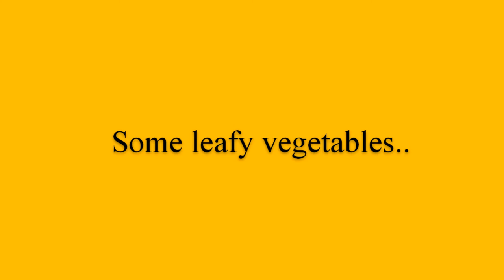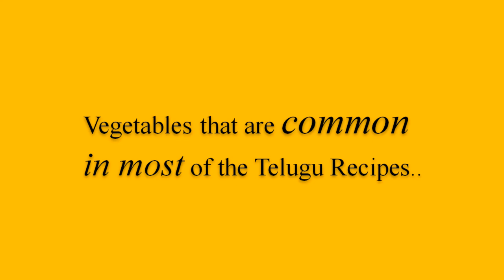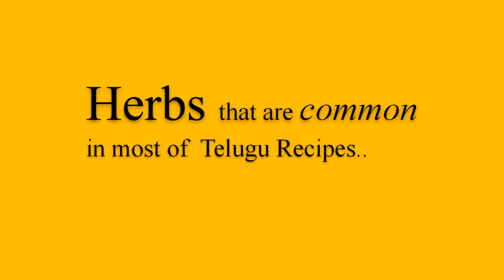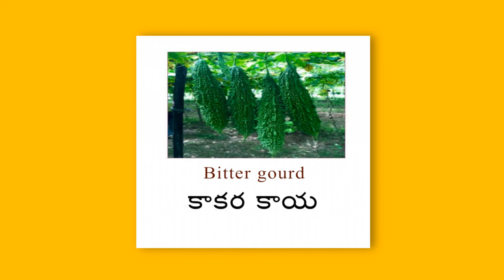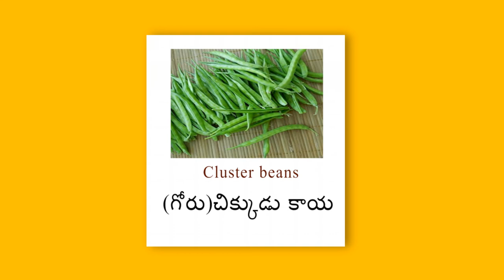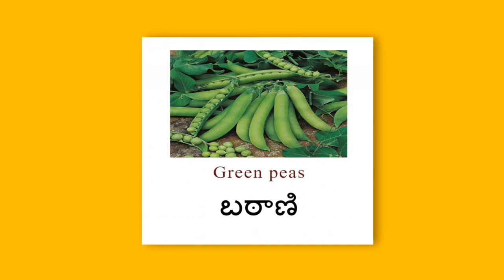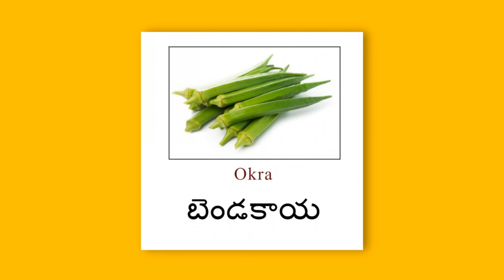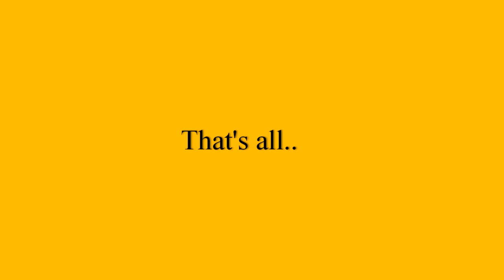Vegetable Names in Telugu | Learn Telugu | Vocabulary | Words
Lists many Vegetables and what they are called in Telugu